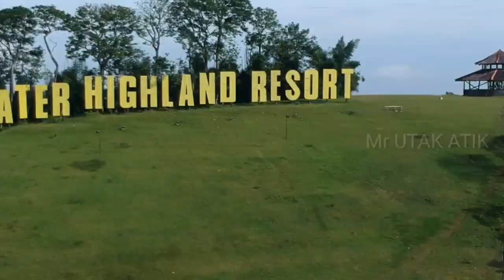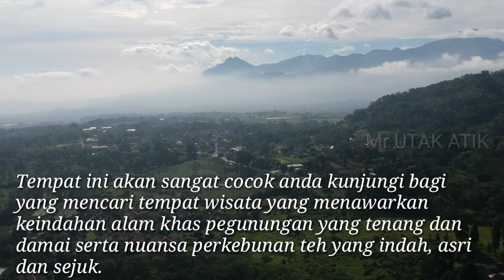Ciater Highland Resort Subang | Drone DJI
Ciater Highland Resort Subang Jawa Barat.
Ciater Hightland Resort adalah sebuah kawasan Resort di sekitar Lembang, Kabupaten Bandung Barat yang berlokasi di jalan Raya Ciater – Subang KM 21, Cisaat, Ciater Kabupaten Subang, Jawa Barat.Tempat ini lokasinya berada di atas ketinggian 800 meter di atas permukaan air laut, sebuah kawasan dataran tinggi pegunungan yang memiliki udara yang sangat sejuk, yaitu 15 – 20 derajat celcius.dibangun di atas lahan yang luasnya hampir 52 hektar, di bawah kaki gunung Tangkuban Perahu serta tengah-tengah hamparan hijau perkebunan teh Bandung yang sangat memanjakan mata.

Tempat ini akan sangat cocok anda kunjungi bagi yang mencari tempat wisata yang menawarkan keindahan alam khas pegunungan yang tenang dan damai serta nuansa perkebunan teh yang indah, asri dan sejuk.